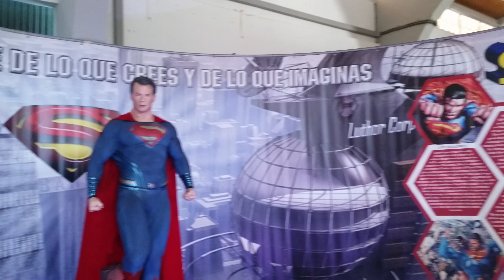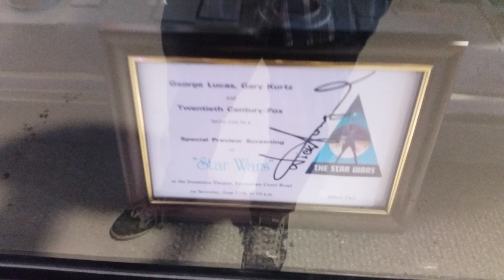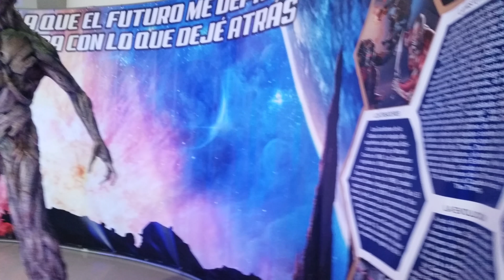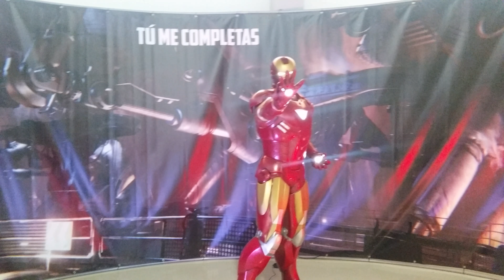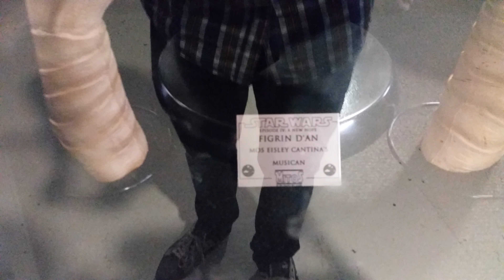[4K] Exposición en Huelva de Super Heroes y Star Wars